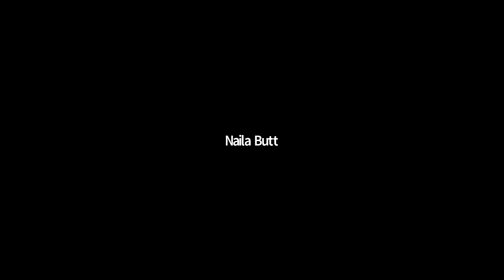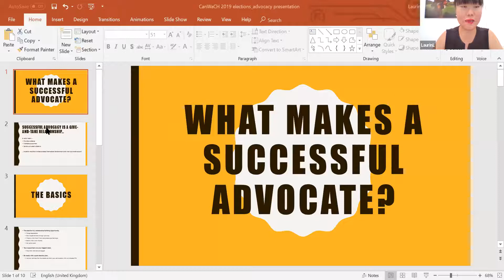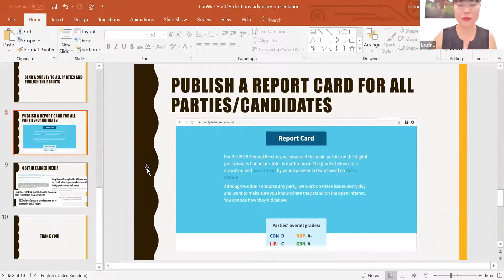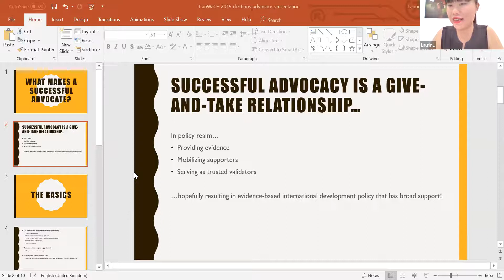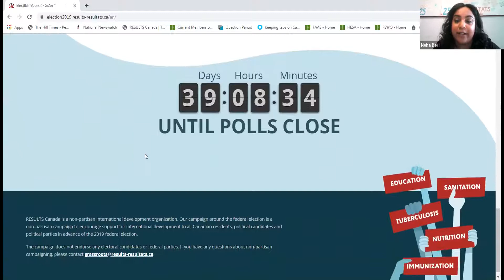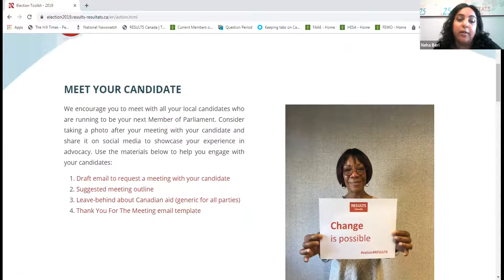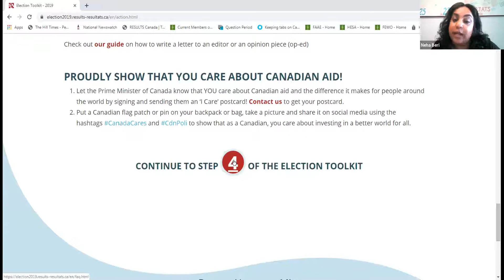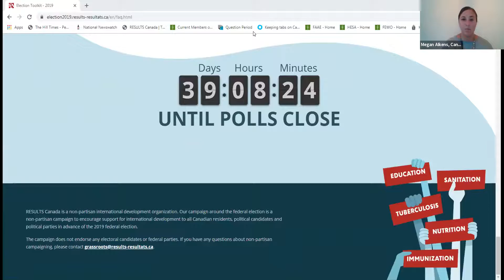Navigating Election 2019: Guidance for CanWaCH Members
CanWaCH and RESULTS Canada hosted a webinar, 'Navigating Election 2019: Guidance for CanWaCH Members'. The webinar covered why this election is important for the global health and international development sectors and how CanWaCH Members can engage with impact while navigating election rules.

Speakers:
- Lauren Liu, Former Member of Parliament and Advocacy Coordinator, Wateraid
- Gwyneth Stadig, Associate, Miller Thomson LLP
- Neha Beri, Government Relations Officer, RESULTS Canada